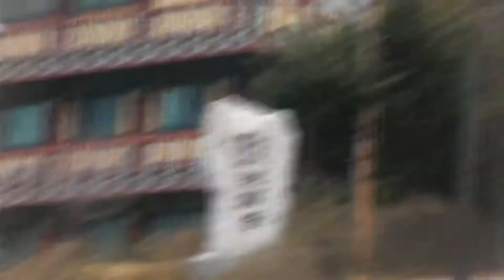🚴서울 우이천 석계역~덕성여대 라이딩 2019년 12월 3일